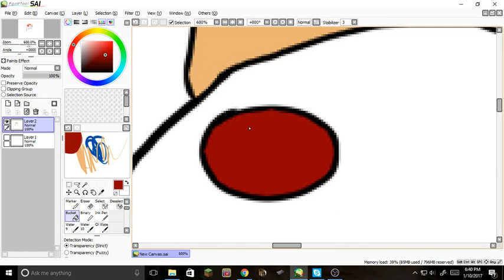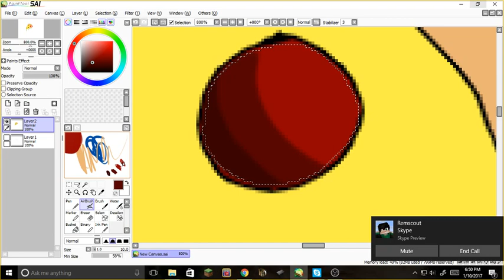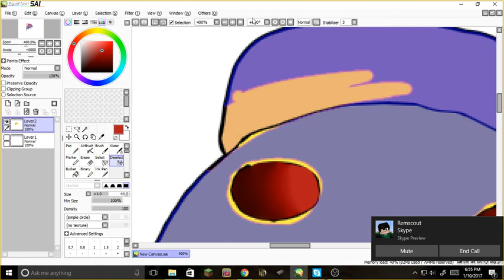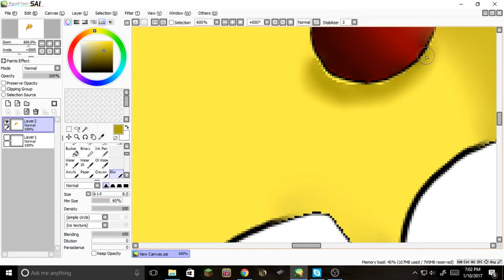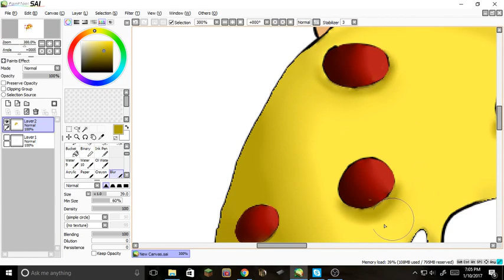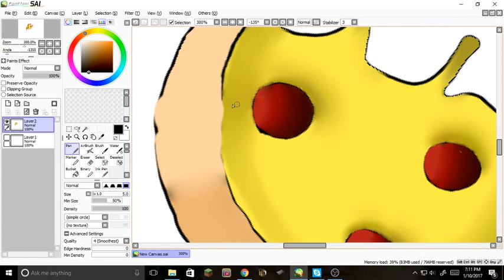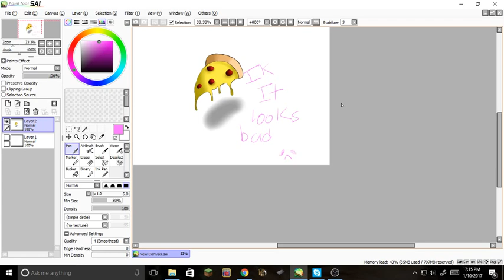Speed Paint - Pizza Slice - BlueToucan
Hello! Its been a while since I have posted, sorry about that. But here you go, its a bit edgy, because i have not done digital art in a while, hope you enjoy though!

Time Taken: 40 mins
Hardware: Wacom Intuos Draw
Software: Paint Tool Sai